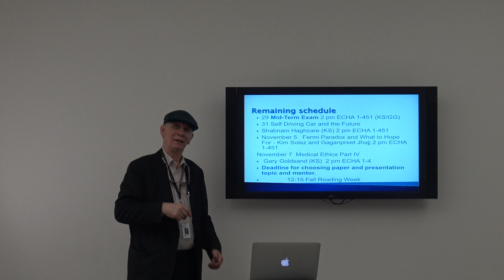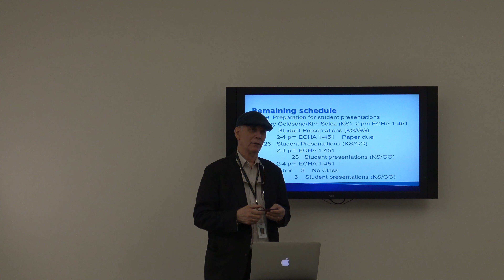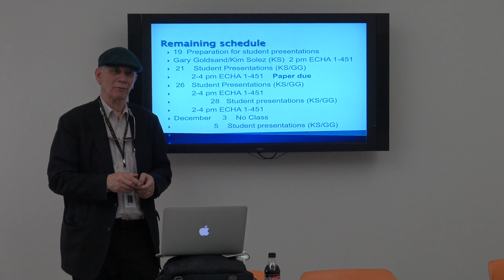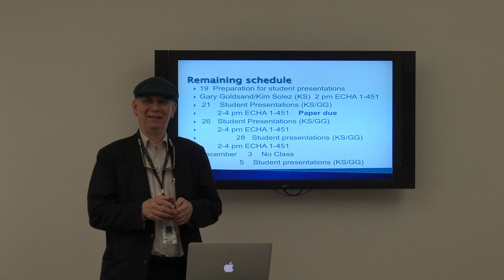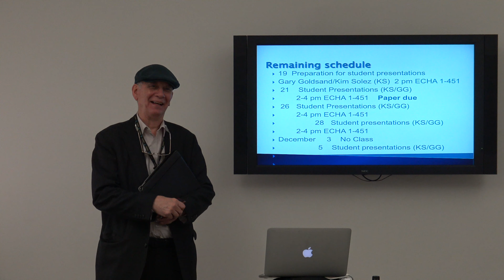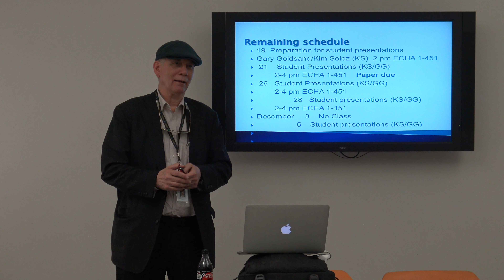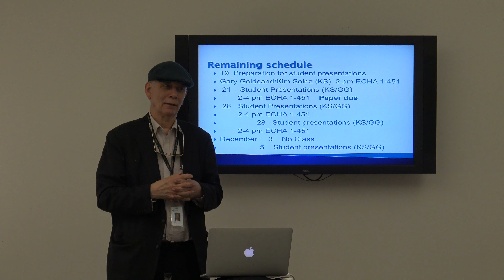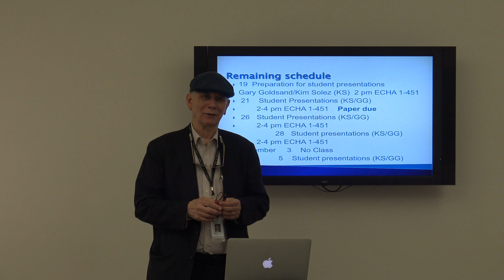LABMP 590 Questions and Answers about Midterm and Remainder of Course Schedule